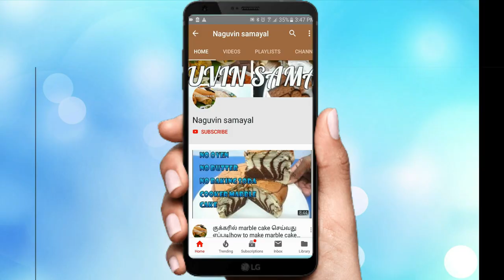Keerai Kadaiyal Recipe| செட்டிநாடு ஸ்பெஷல் கீரை கடையல்| Keerai Masiyal In Tamil| By Naguvin Samayal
Hi all welcome to naguvin samayal
Today i have made chettinad special keerai kadaiyal

Ingredients:-
any spinach - 1 bundle
moong dal - 150 gm
onion - 1/2
tomato - 1/4
green chilli - 1
garlic pod - 2